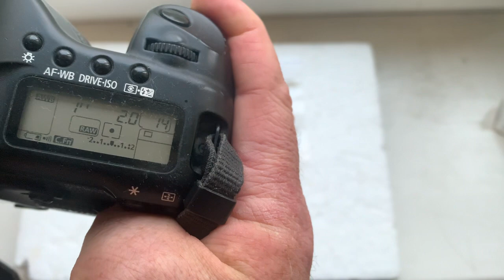M42-Canon c Одуванчиком Лушникова для Canon. (Для Сергея Т.)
M42-Canon  c  Одуванчиком  Лушникова для Canon.
Для:
Гелиос-44-2
Желающим купить – пишите на почту: